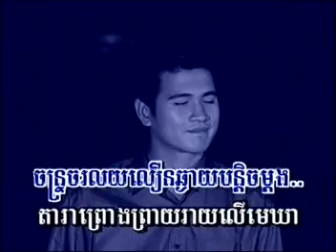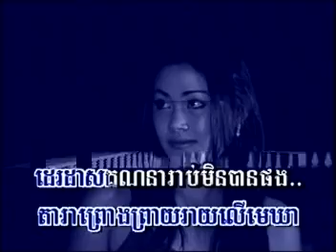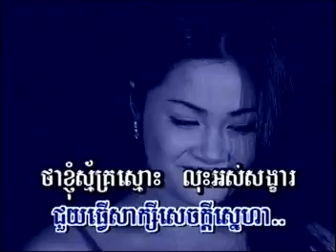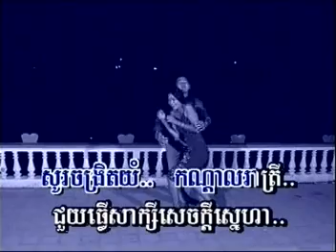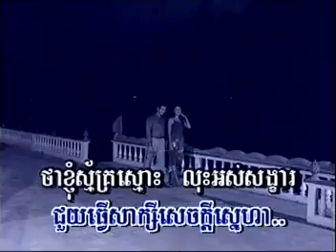8-ក្លិនអើយក្លិនខ្លួន-ច្រៀងដោយ ឯក ស៊ីដេ| Klen euy klen kluon-EK Side|CHANGDEN VCD VOL 27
8-ក្លិនអើយក្លិនខ្លួន-ច្រៀងដោយ ឯក ស៊ីដេ| Klen euy klen kluon-EK Side|CHANGDEN VCD VOL 27